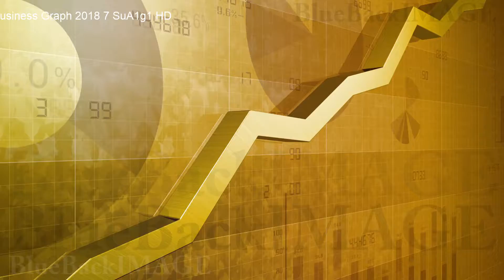Data Graph Chart Bar Growth Success Business Economy 7 SuA1g1